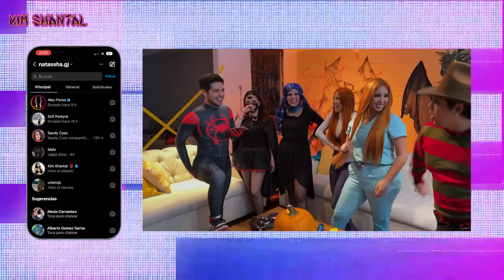REVISARON TODOS MIS MENSAJES DE WHATSAPP 😱| encontraron mis conversaciones secretas